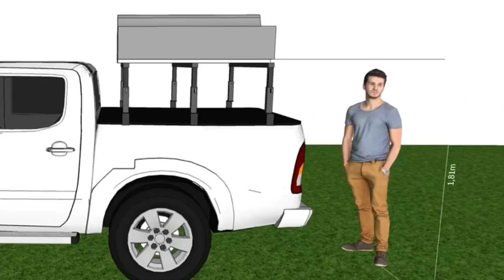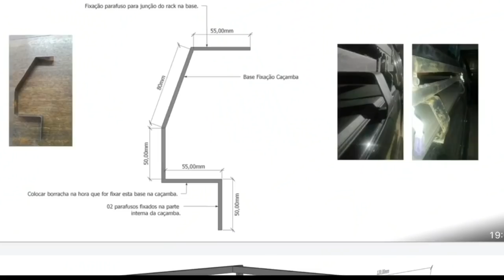RACK ELEVATÓRIO para camionete PICK-UP para INSTALAÇÃO de BARRACA de TETO automotiva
RACK ELEVATÓRIO para camionete PICK-UP para INSTALAÇÃO de BARRACA de TETO automotiva, venha conhecer o suporte elevatorio de barraca de teto mais incrivel, para caçamba, eu nunca tinha visto algo assim que solucionasse todos os nossos problemas e desejos de aventureiro reutilizando a propria barraca para servir de cobertura para a cozinha da cacamba ideia genial esta do suporte de rack elevatorio para cacamba de camionete e pick-up!

TODOS OS CAMPINGS QUE VISITAMOS = APRESENTAÇÃO

COMPARATIVOS DE EQUIPAMENTOS E DEMONSTRAÇÕES

HILUX EXPEDITION - por ELCIO BARLOTTI
Lembro que, sou consumidor final e não tenho nenhum interesse, tão pouco vínculo com os produtos apresentados neste vídeo, apenas fiz uma demostração para interesse próprio e para compartilhar com os amigos, sendo que o que foi mostrado é o que vivi na prática.

Muito obrigado,

HILUX EXPEDITION
Elcio Barlotti